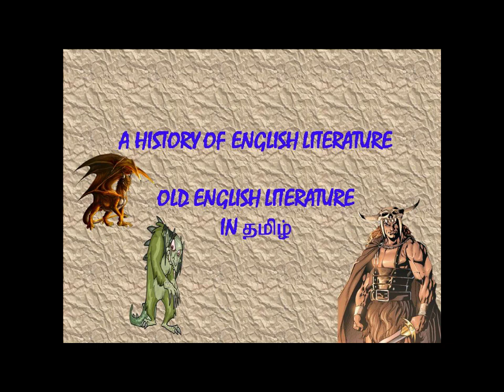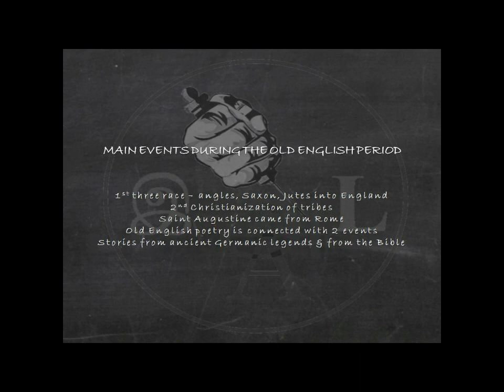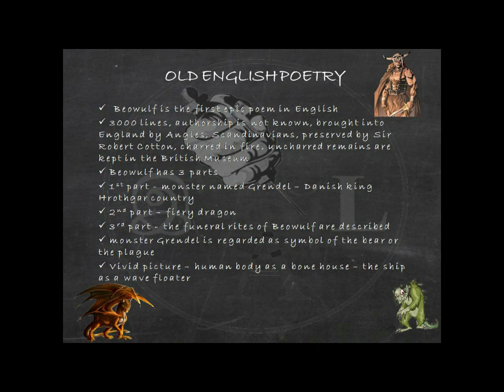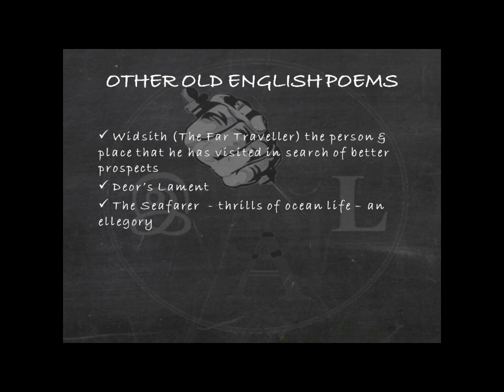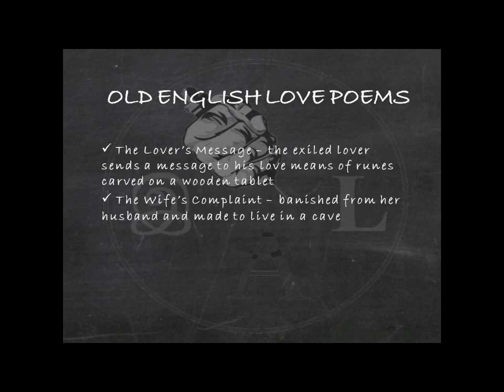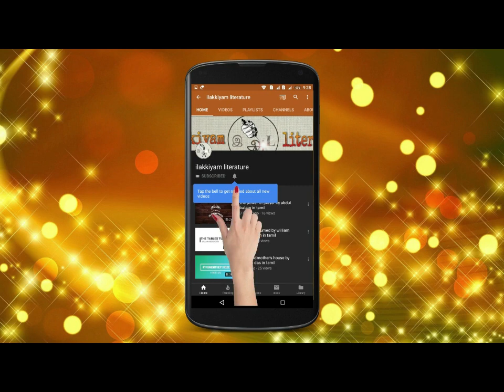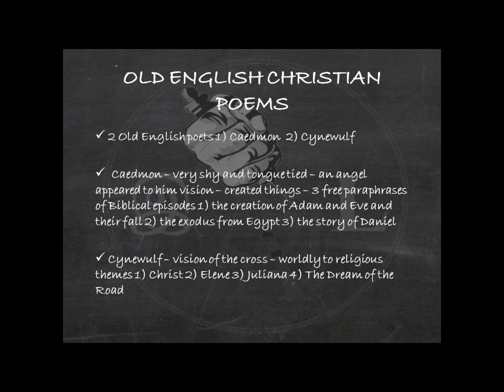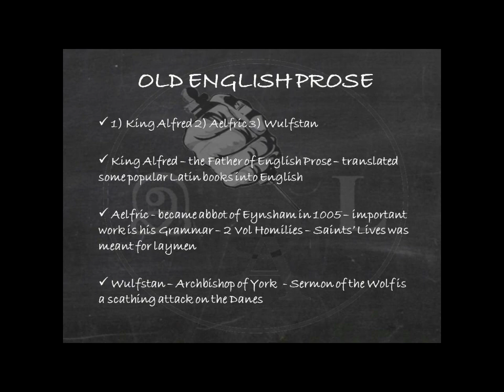a history of english literature | old english literature | tamil